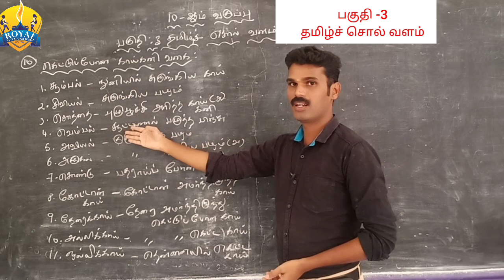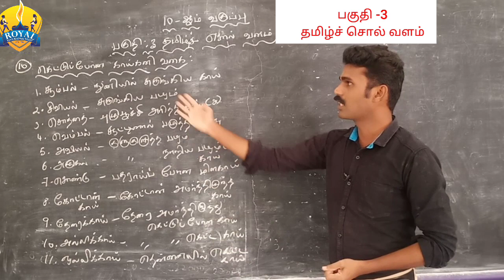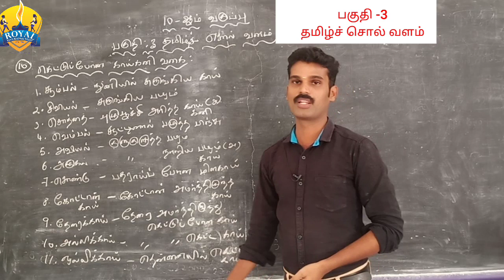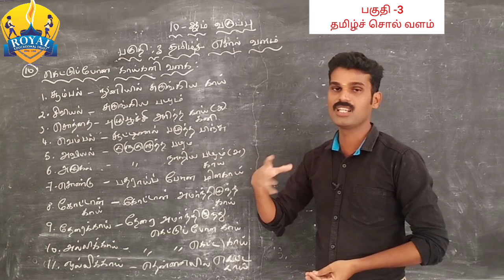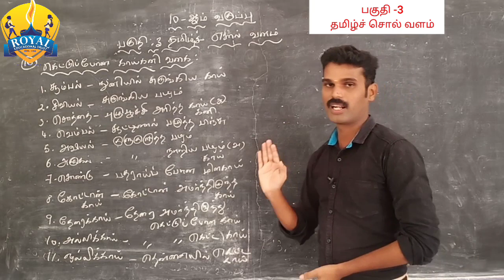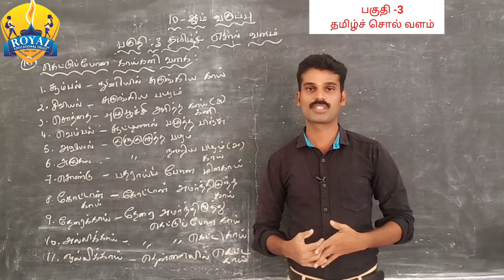Online class standard 10 | தமிழ் | இயல்-1 உரைநடை | தமிழ்ச் சொல் வளம் part-3 | Royal Group of schools